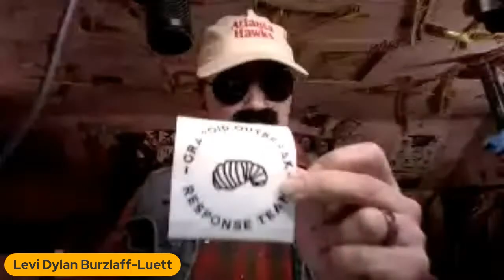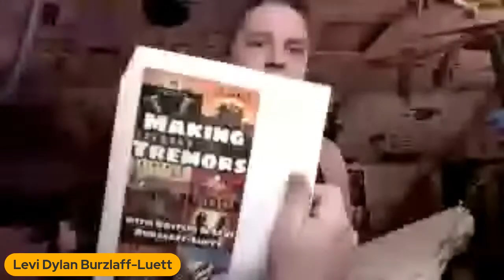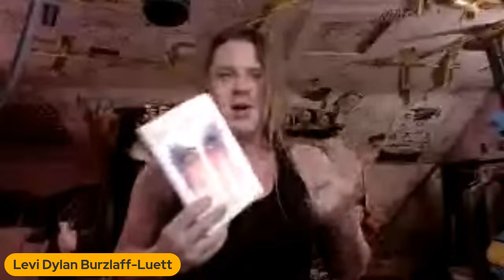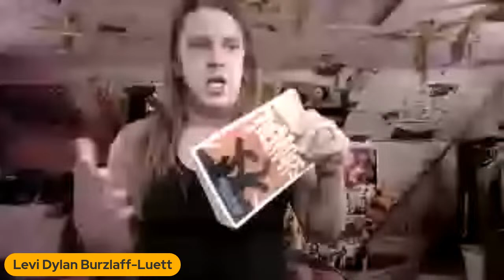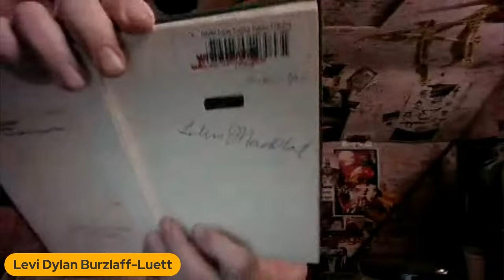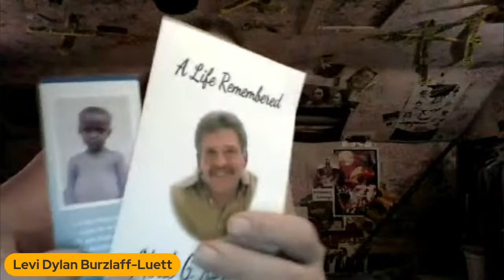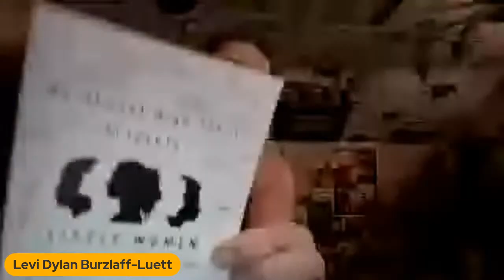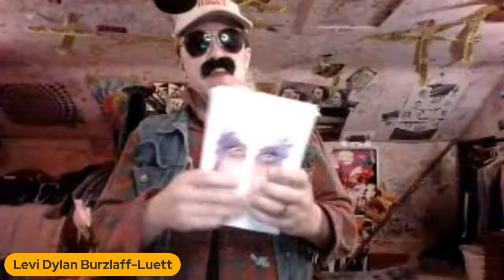It's Burt Gummer Day Somewhere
Go LIVE with Levi through the origins of the best holiday in cinema history as created by BabyFarkMcGeeZax over 8 years ago.